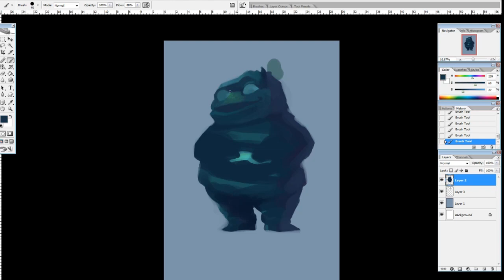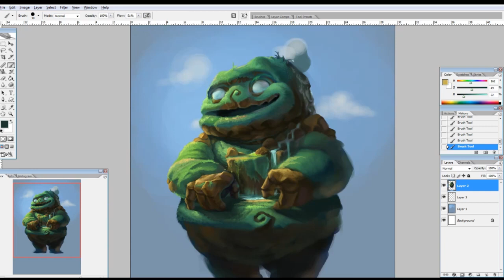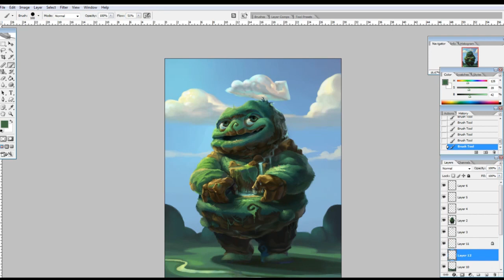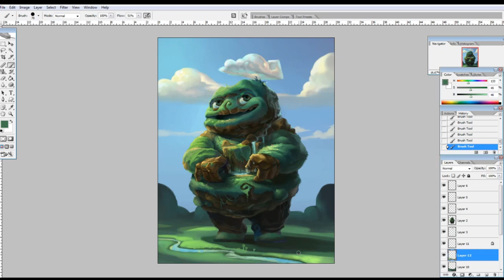Free style Painting (Forest Man)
"Forest Man" is my personal painting, done for fun and enjoy.

This character was inspired  by Snow man,

I hope you will got some useful less or more..Sorry for my Eng and Enjoy your painting,

Done by PhotoshopCS2, Wacom Intuos4 and capture screen by Camtasia Studio .

*Song : Nom Nom Nom - Parry Gripp